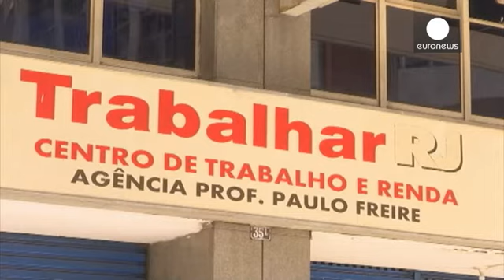Βραζιλία: Τα σχέδια του διαδόχου της Ρούσεφ για την οικονομία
Η στιγμή που ο αντιπρόεδρος της Βραζιλίας Μισέλ Τέμερ θα βγει από τη σκιά της Ντίλμα Ρούσεφ έφτασε.

Μετά τις πρόσφατες εξελίξεις θα εκτελεί τα καθήκοντα του προέδρου και δεν αποκλείεται να παραμείνει σε αυτή τη θέση μέχρι το Δεκέμβριο του 2018, οπότε και λήγει η προεδρική θητεία.

Στους περισσότερους Βραζιλιάνους είναι άγνωστος και σίγουρα δεν είναι τόσο δημοφιλής όσο η Ντίλμα Ρούσεφ. Ωστόσο, ο ίδιος προετοιμαζόταν εδώ και καιρό να αναλάβει το αξίωμα και περίμενε καρτερικά.